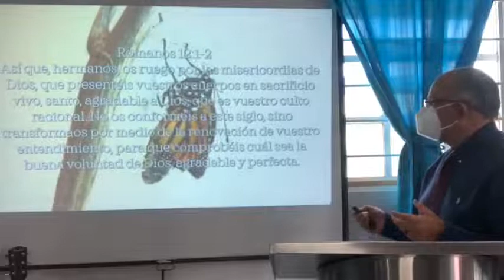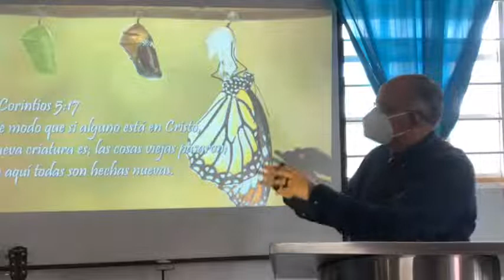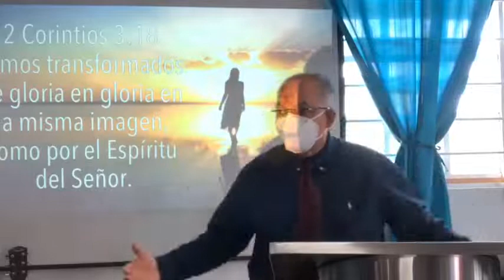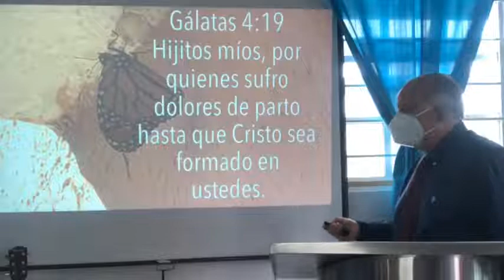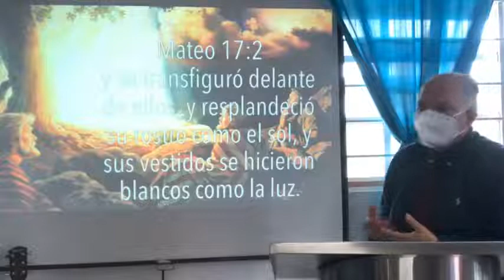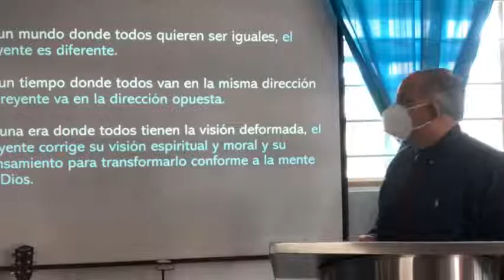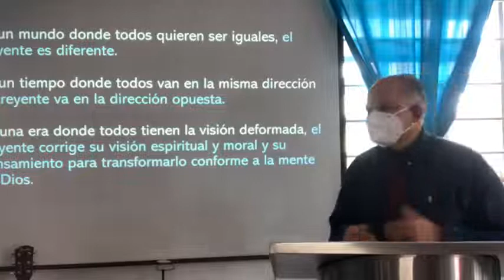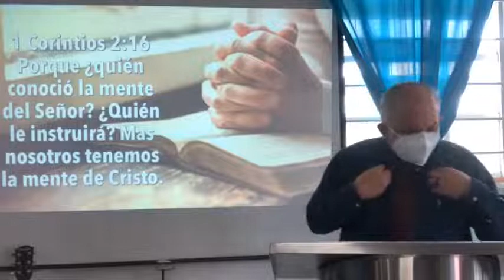0107 Romanos 12:2 Renovando tu mente, 4a parte, Transformar.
Este mensaje esta basado en la frase de Romanos 12:2 “sino transformaos por medio de la renovación de vuestro entendimiento.” Este mensaje es una exégesis de esta frase.
El gran contraste en nuestro texto es que en lugar de conformarnos con tomar la forma banal, pecaminosa, despreciable, vil y voluble del mundo, seamos transformados en la imagen gloriosa de Cristo en todas sus excelencias espirituales y morales, siendo esta una transformación permanente llevada a cabo por obra del Espíritu Santo y la Palabra de Dios en nosotros.